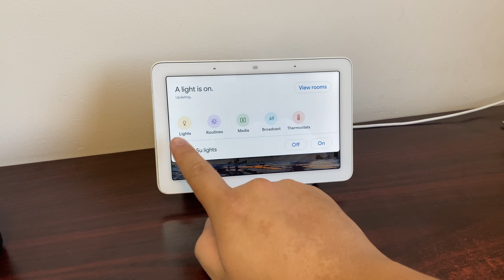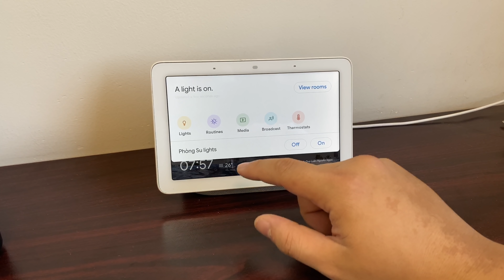Những món đồ công nghệ mà mod Duy Luân ưng ý nhất 2019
3052533